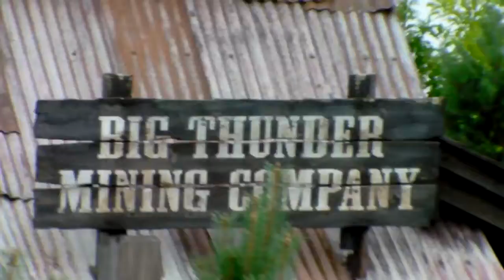Disney Land 12.MP4